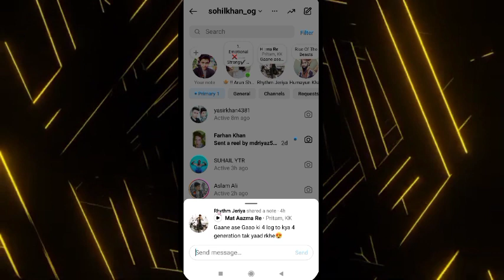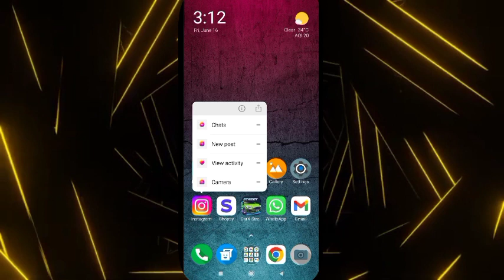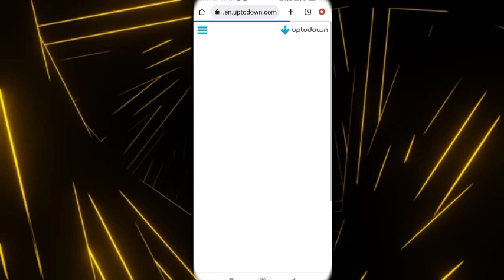INSTAGRAM MUSIC NOTES OPTION NOT SHOWING || HOW TO ADD MUSIC ON INSTAGRAM NOTES || INSTAGRAM PROBLEM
Instagram Notes Music | Instagram Notes Music Not Showing | How To Add Music To Instagram Notes

🔴 About Video :- Instagram music notes new features how to use it and music option not showing problem solution ✅

Topics Covered :-

1. instagram music notes
2. not showing instagram music notes
3. how to add music in instagram music notes
4. ig music notes option not showing
5. instagram music option not working
6. instagram music notes kaise lagay
7. instagram music notes tricks
8. instagram problem solved
9. instagram music notes show nhi ho rha

⏩Realted Tags 👇📲

1. music notes ig
2. instagram notes music update
3. instagram notes music not working
4. song notes instagram
5. instagram notes music feature
6. notes music instagram
7. how to add music to your Instagram notes
8. instagram notes
9. why can't i put music on my instagram notes
10. instagram notes music not working
11. how to share music on instagram notes
12. how to put music on your instagram notes
13. how to put music on instagram notes
14. instagram notes problem
15. instagram notes kaise add kara music
16. instagram problem
17. instagram update
18. instagram

Lastest App Link in Insta Bio. 🙂🙂

⏩ Solved Queries 🟢

1. add music on instagram notes
2. instagram new update
3. instagram new update 2023
4. instagram new update notes
5. instagram notes feature
6. instagram notes feature not showing
7. instagram notes me music add kaise kare
8. instagram notes me music kaise lagaye
9. instagram notes me song add kaise kare
10. instagram notes me song kaise dale
11. instagram notes new features
12. instagram notes new update
13. how to put music on instagram notes
14. instagram notes music
15. music notes not showing is instagram